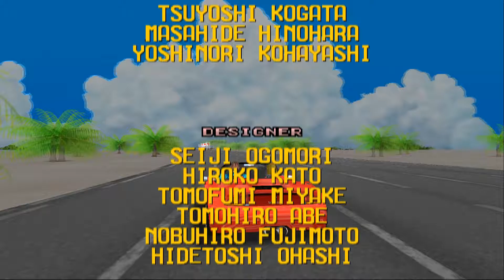Sega Ages vol 13 OutRun 01